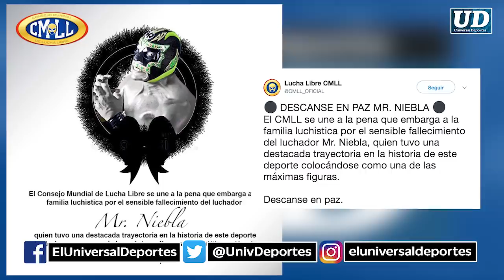Mr. Niebla fallece por una infección en la sangre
El luchador mexicano, Mr. Niebla, falleció este día a los 46 años de edad. Conocido también como el  "Rey del Guaguanco", estuvo hospitalizado hace algunos meses por una infección en la sangre. Después de ausentarse de algunas funciones en las que estaba programado por el Consejo Mundial de Lucha Libre, el luchador Mr. Niebla aclaró que la razón fue una lesión mal atendida, que derivó en una infección en las vías sanguíneas que afectaron sus articulaciones y huesos.